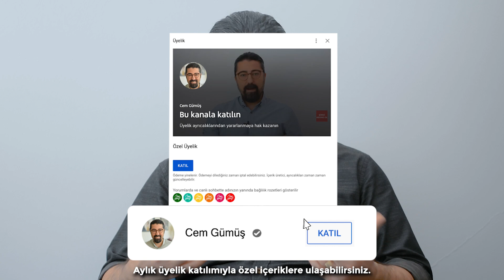Agorafobi Nasıl Yenilir?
►►''Kendinin Terapisti Olmanın'' Temellerini Öğrenin. Ücretsiz Kısa Online Eğitime Katılmak İçin Tıklayın

Agorafobi hem senin hem de yakınlarının yaşam kalitesini olumsuz etkileyen bir sorun türüdür. Bu sorunu aşabilmek için 3 önerim var.  Bu videoda, agorafobinin çözümü konusunda önemli olduğunu düşündüğüm 3 şeyi paylaşıyorum.

İLGİLİ VİDEOLAR:

Agorafobi Nedir? Neden Olur? (Dışarı Çıkma Korkusu)

Klinik psikolog ve psikoterapi uzmanı olarak aşağıdaki durumları yaşayan yetişkin yaştaki kişilere destek oluyorum:

✔️Kronikleşen stres ve beraberinde gelen sorunların nedenlerini ve çözüm yollarını keşfetmek isteyen,
✔️Geçmişte yaşadıkları travmaların/bitmemiş meselelerin devam eden etkilerini bitirmeye kararlı,
✔️Sırtındaki görünmeyen yükleri bir kenara koymaya istekli,
✔️Sorunlarını kendisini rahat ve güvende hissettiği bir çerçevede işlemek isteyen,
✔️İlişki becerilerini artırmaya ve huzurlu ilişkiler yaşamaya ihtiyaç duyan,
✔️Artık ‘biliyorum ve uygulayabiliyorum’ demek isteyen,
✔️Daha kaliteli bir yaşam için faydalı olabilecek şeyleri öğrenmeye çalışan…

Sen de bir şeyler yapman gerektiğini hissediyor ancak nereden ve nasıl başlayabileceğini bilmiyor olabilirsin.

Değerli zamanını, enerjini ve kaynaklarını iyi değerlendirebileceğin bir adrese ihtiyaç duyabilirsin. Bu yüzden iyi bir psikoterapi uzmanı mesleki ve kişisel olarak donanımlı olmalıdır.

Bu amaçla lisans ve yüksek lisans eğitimimin dışında yurt içi ve yurt dışında birçok uzun süreli psikoterapi eğitimi aldım.

Psikoterapi çalışmalarımın yanı sıra, ilgi alanlarım doğrultusunda eğitim, süpervizyon ve bilimsel araştırma faaliyetlerinde bulunuyorum.

Avrupa EMDR Derneği onaylı sertifikalı EMDR terapisi uzmanıyım. 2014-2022 arasında Türkiye EMDR Derneği’nin (EMDR-TR) denetleme kurulu başkanlığı görevini yürüttüm.

Almanya merkezli World Association of Positive and Transcultural Psychotherapy onaylı sertifikalı Pozitif Psikoterapi uzmanıyım.

Uzm. Psk. Cem Gümüş
ÖNEMLİ NOT:
YouTube kanalımda düzenli olarak yayınlayacağım videolarla bilgi ve deneyimlerimi seninle paylaşmak istiyorum. Burada da bu içeriklerin ses kaydını paylaşıyorum.

Muhtemelen yüz yüze çalışma fırsatı bulamasak da kişisel gelişimine videolarım üzerinden katkı sağlamak istiyorum. Burada seni uyarmak istediğim önemli bir nokta var.

Faydalı olduğunu ve işe yaradığını gördüğüm birçok bilgiyi seninle paylaşacağım. Bu bilgiler eğitim/danışmanlık düzeyinde olacak. Dolayısıyla videolarımı izlemen bir terapi desteği aldığın anlamına gelmiyor.

Psikoterapi, özel ve farklı bir derinliği-dili olan bir süreçtir. Farkındalık düzeyini arttırmak, uygulamaya dökebilmek ve yaşanılan güçlükleri çözümlemek konusunda birçok çalışma yapıyoruz.

Kendi seanslarımda çok daha derinlikli ve kişiye özel bir yol izliyoruz.

Videolar üzerinden birçok değerli bilgiyi öğreneceksin ama bunları gerçekten sindirmek ve hayata geçirmek emek ve zaman gerektiriyor. Eğer bu çabayı göstermeye niyetliysen kanalımdaki içeriklerden yararlanabilirsin.

Psikolojik sorunların tanı, değerlendirme ve çözümü için bir uzmanla (klinik psikolog ve psikiyatr gibi) yüz yüze görüşmek gerekir. Dolayısıyla bu tür bir beklentin ön plandaysa adım atmak için burada daha fazla vakit kaybetmeden bir uzmana başvurmanı tavsiye ederim.